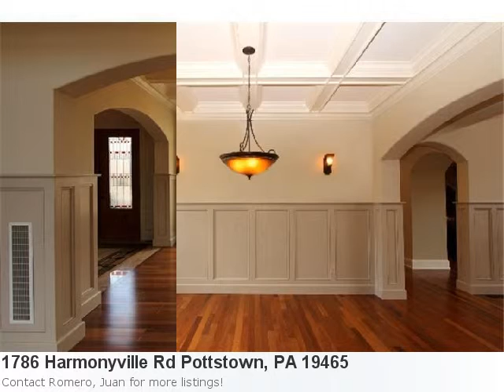Real Estate In Pottstown, Pa- 1786 Harmonyville Rd Is A Brea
Take A Look At This Cool Home Listing: Here is what Trulia.com has to say about the area: Pottstown Market Stats: There is 1 six bedroom property available with a listing price of $549,000. Overall the average listing price in Pottstown is $192,154. Property Details For: 1786 Harmonyville Rd Pottstown, PA 19465Type: ResidentialPrice: $1,475,000 Bedrooms: 5 Baths: 5.0 Sq Feet: 7,600 See full detail for Listing: 6161387 Here is some additional information about 1786 Harmonyville Rd Pottstown Pa: This Amazing Chester County Estate Is Situated On A Private, Beautifully Landscaped, 2.8 Acres. Over 7,600 Square Feet Of Spectacular Custom Living Space, With The Perfect Mix Of Classic Design And Ultra-Modern Amenities. A Few Of The Custom Exterior Features Include: Artisan Glass Doors, Flagstone Walkways, And A Timbertech Deck, The Home Was Featured In Ep Henry'S Hardscaping Project Guide 2009 And 2010 Catalogue. The Interior Is Complete With Everything You Could Ever Imagine! You Are Welcomed By Granite Floors, A Curved Staircase And An Intimate Formal Dining Room With Coffered Ceiling, And A Two Story Gathering Room W/ Stone Fireplace. Gourmet Kitchen That Features A Toffee And Lager Island, Jennair Appliances, A Viking 6 Burner Cook Top, Low Voltage Lighting For Cabinetry, Granite Counters, And An Ocean Side Mosaic Tile Backsplash. 1st Floor Master Suite Is Complete With Turret Ceilings, Sitting Room, A Master Bath With A Sunken Air Tub With A Marble Surround And Fireplace.